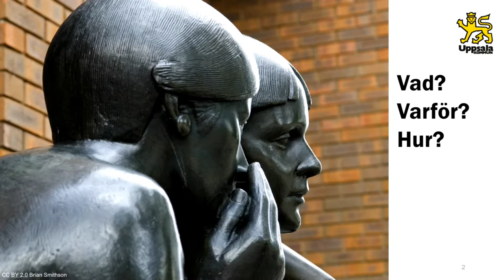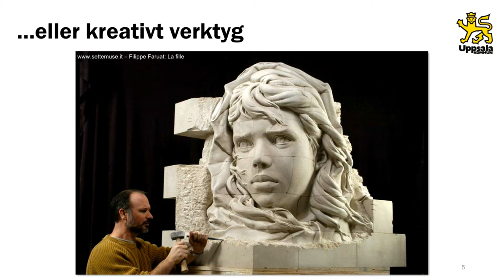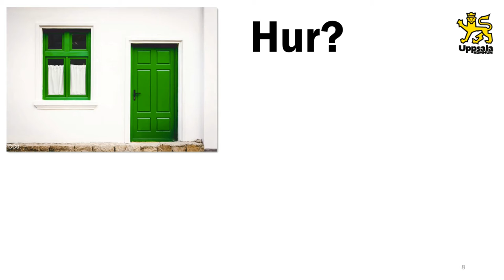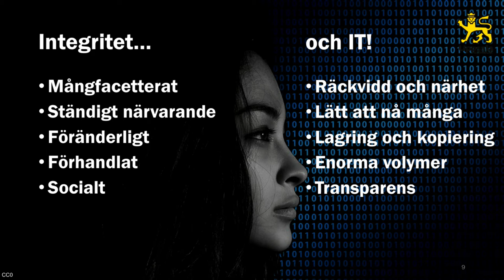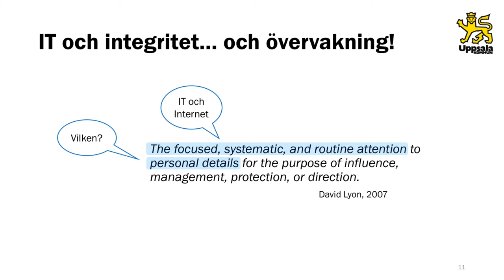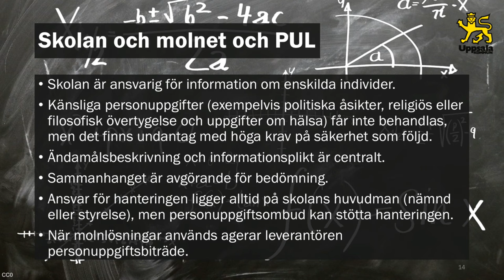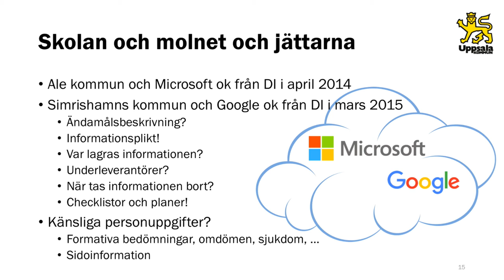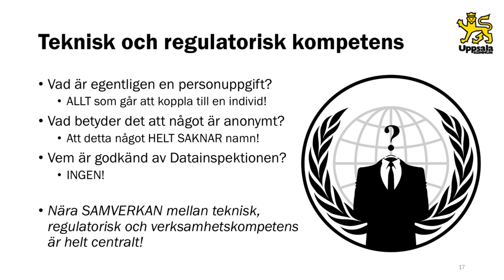Integritet och molnet Markus Bylund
Integritet vad innebär det? Marcus Bylund, it strateg i Uppsala kommun, tidigare forskare på SICS ger en bild av begreppet integritet och hur användningen av molntjänster och integritet ser ut.